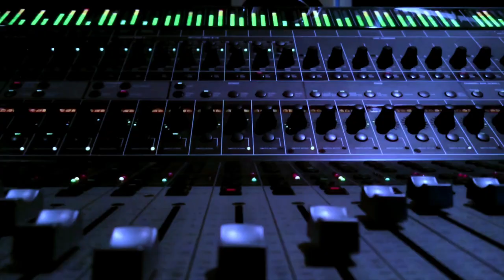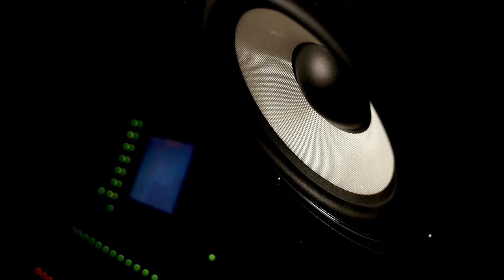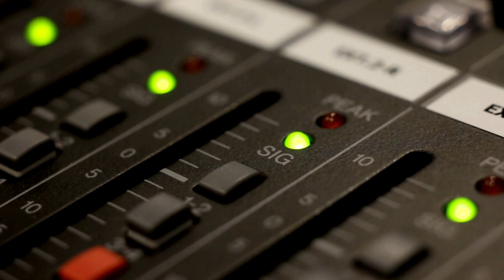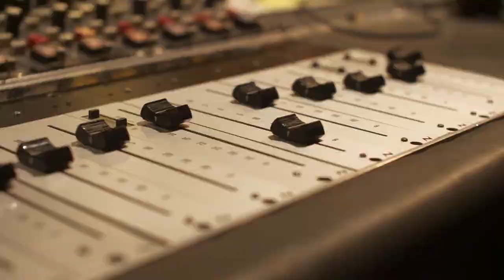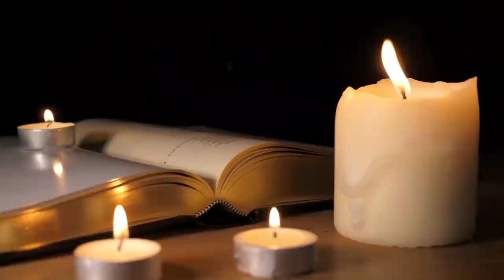Notting Hill Riots Inspire The Clash: Music History Today Podcast August 30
On the August 30 edition of the Music History Today podcast, Kanye makes an announcement, the Go-Go's hang it up, and an event in Notting Hill inspires a classic song. Plus, it's Papa John's birthday; no, not the pizza guy.